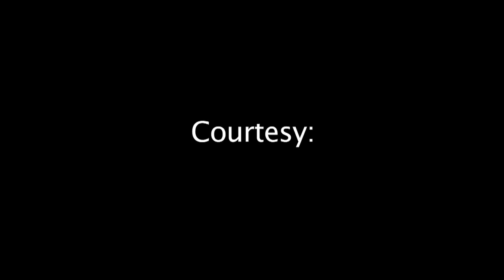SPLASH2017 - Win the NEW DAIWA Saltist 5000 - Reminder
GIVING AWAY THE NEW DAIWA SALTIST 5000 to one of our YouTube Subscribers - Make sure you share this video, are subscribed to the two channels (links above) and comment what you like most about the Kingfisher / ASFN channel.